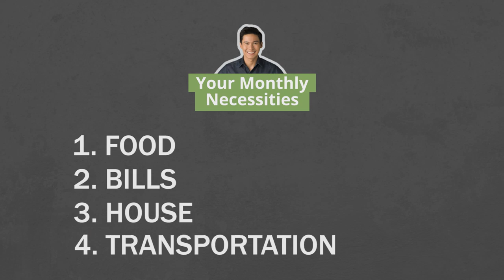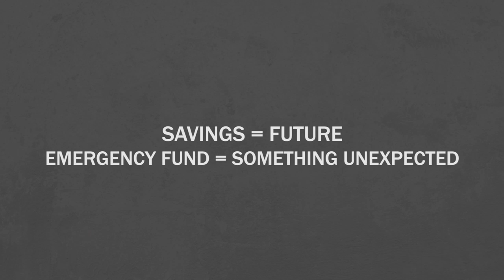HOW TO BUILD AN EMERGENCY FUND | Enchong Dee: The Budgetarian Podcast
With so many things happening around us lately, we really need to address the importance of having an emergency fund. An emergency fund is some money set aside to cover the surprise financial expenses life throws your way. These unexpected events can be stressful and costly, but a little preparation can go a long way!